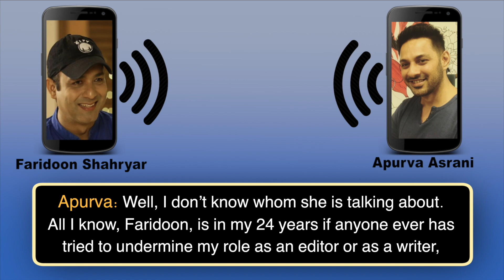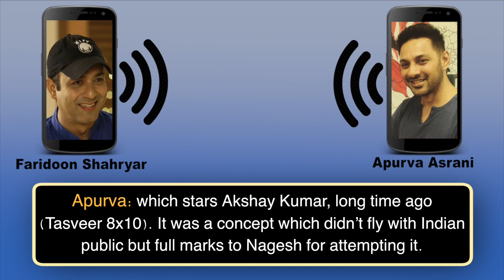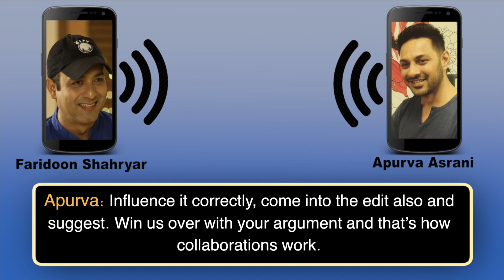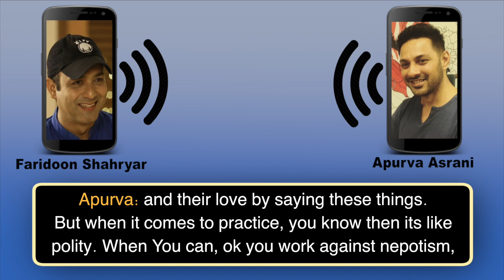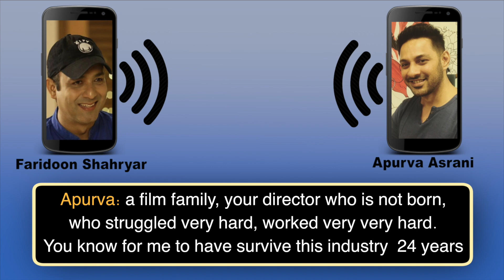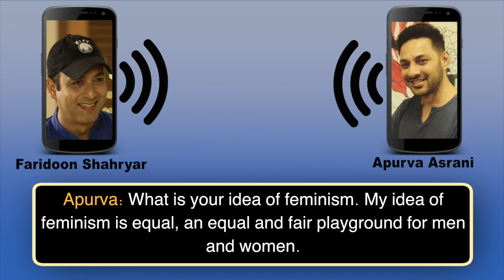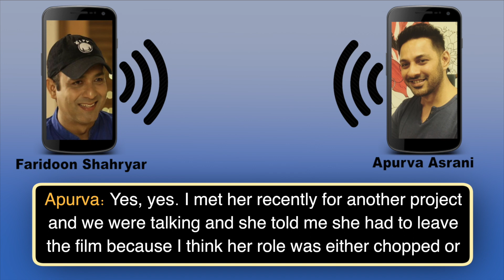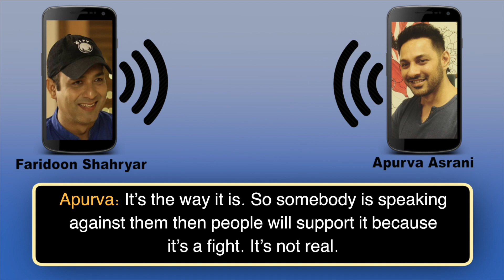"Yeh toh PAAGALPAN hai, this has to be STOPPED": Apurva Asrani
Apurva Asrani in the third part of his Bollywood Hungama exclusive with Faridoon Shahryar talks about Kangana playing the woman card and how she practises nepotism. Asrani talks about what collaboration means and how the biggest of superstars like Akshay Kumar don't step into editing room. Don't miss!